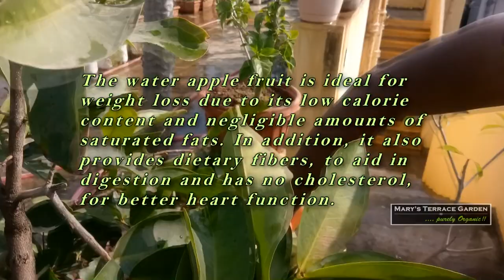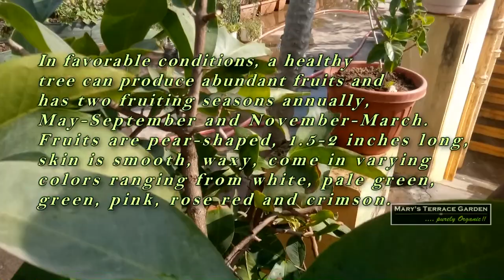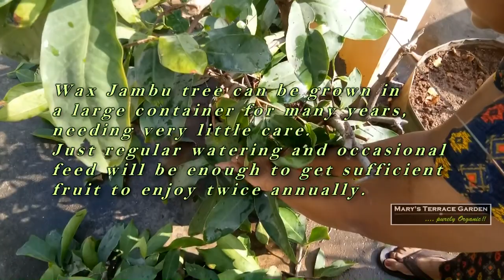How to prune Water Apple Tree to get fruits in bunches II Pruning of Rose II Jambu Wax Apple VD-59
Prune Water Apple Plant to get fruits in bunches..

You should prune a plant or shrub to remove crossed, damaged or diseased branches which will stress the plant. Pruning also improves air flow through the plant and can encourage better branch distribution which results in a healthier, more vigorous plant that is more disease tolerant.

Here are four reasons why you should consider having your trees pruned:
1.It Makes Them Healthier. When you prune away dying or infested branches, it prevents the insects or other organisms that were harming those branches from infecting the rest of the tree.
2. It Can Stimulate or Suppress Growth.